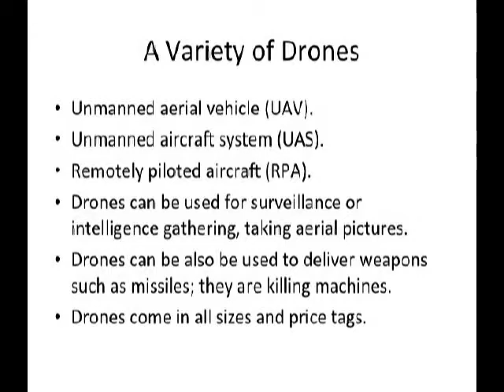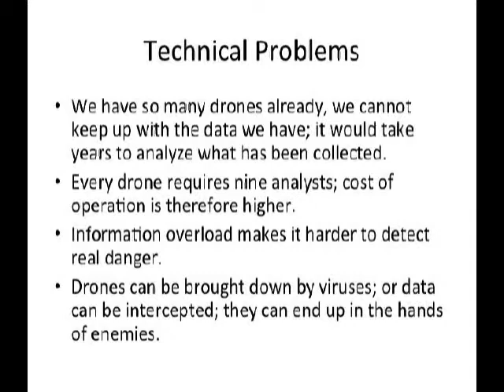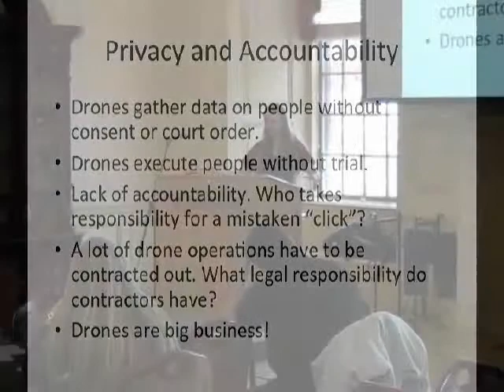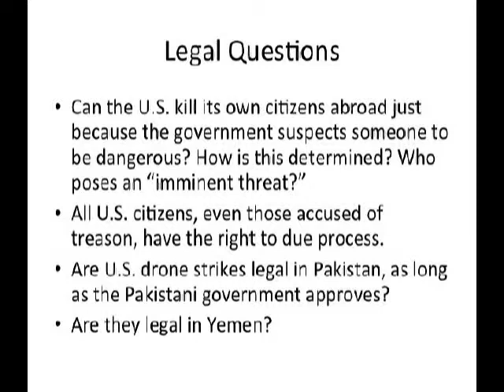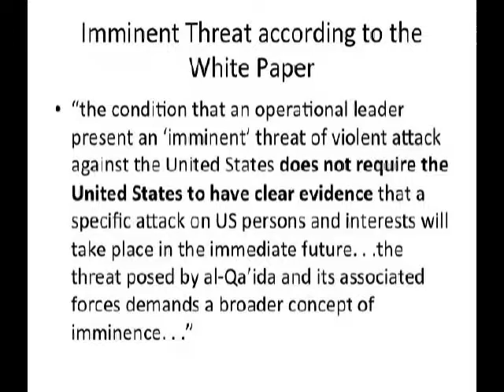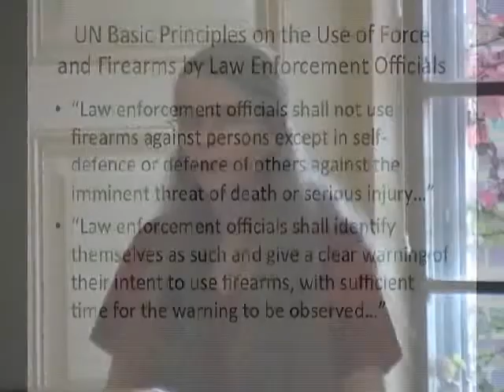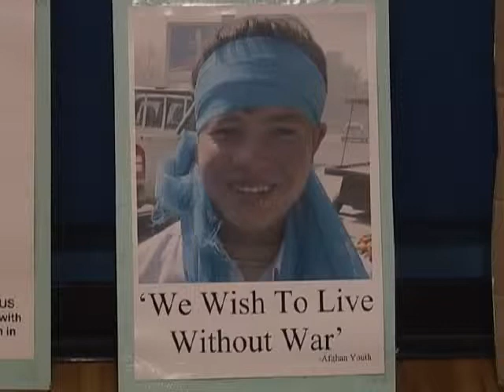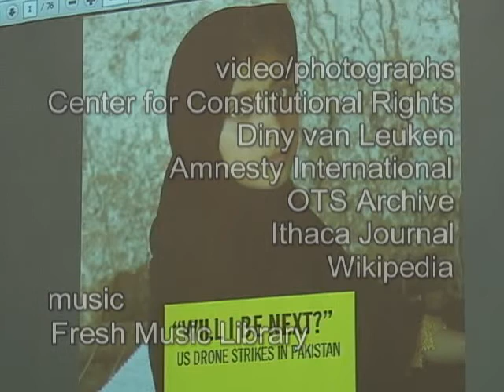Drone Warfare: A Human Rights Perspective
Description  Historian Ute Ritz-Deutch discusses human rights and the use of drones at SUNY at Cortland, NY on October 23, 2013